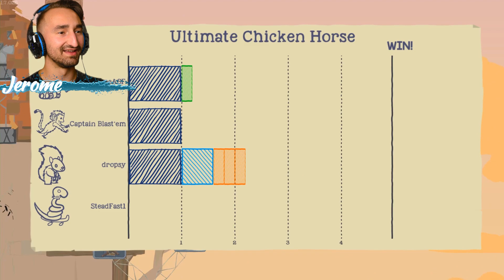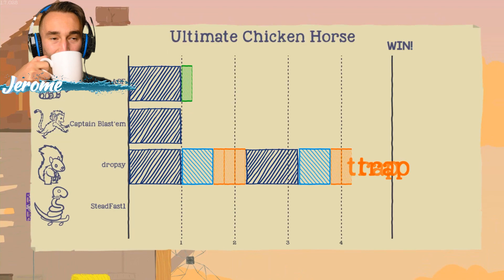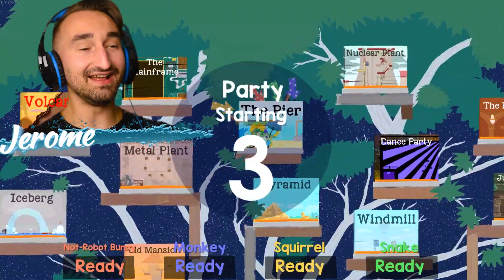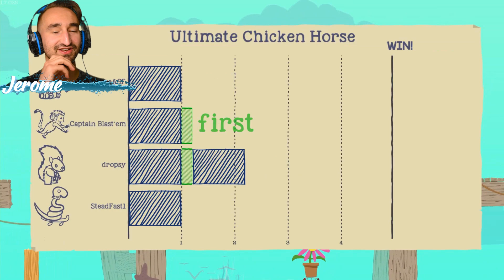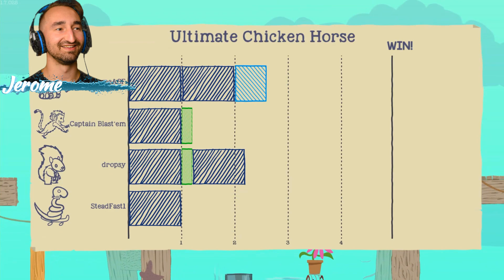Trolling My Friends With HILARIOUS Traps In Ultimate Chicken Horse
Today we play ultimate chicken horse